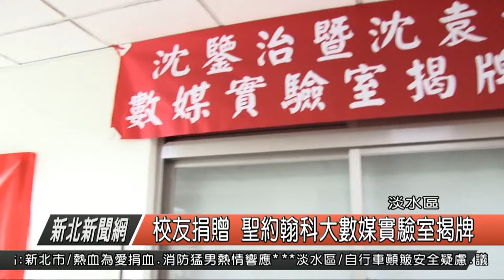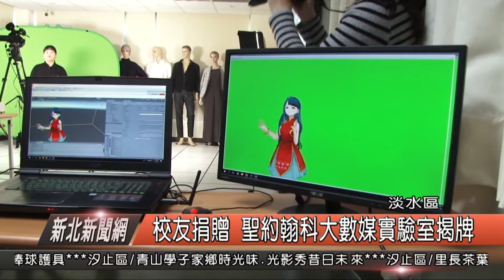校友捐贈聖約翰 數媒實驗室揭牌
為了培育創新，跨領域數位人才，來自上海聖約翰大學校友沈鑒治伉儷捐款5萬美金，幫助淡水聖約翰大學建置「沈鑒治暨沈袁經楣數媒實驗室」，並且在昨天舉行揭牌啟用典禮，校方表示，驗室整合創新的擴增實境（AR）、數位內容、大數據及人工智慧等科技，讓教師的教學教案設計融入數位科技，以科技化教學來適應數位時代的學生學習方式。

聖約翰科大副校長 徐祥禎

校長表示，沈鑒治因認同聖約翰科大的辦學理念，特別捐贈10萬美金（約新台幣302萬元）給學校，學校將此筆捐款用於設立「沈鑒治SJU鷹揚獎學金」及這次的實驗室，實驗室目前建置「3D虛擬主播角色及動作製作系統」及「行動式去背綠幕」，讓教師可以突破固有攝影棚空間限制，在可容許攝影的空間情境或課室教學中，製作數位教材。

該實驗室可跨域整合師生團隊從事視覺與介面設計、影像製作與影片製播、互動設計與3D設計等，並能承接及輔導校內外數位教材開發與製播企劃，將有助於提升學生企劃、設計、培育創意產業所需的創新跨域人才。